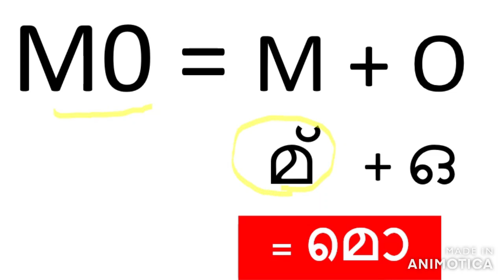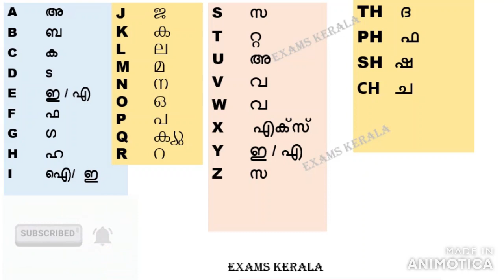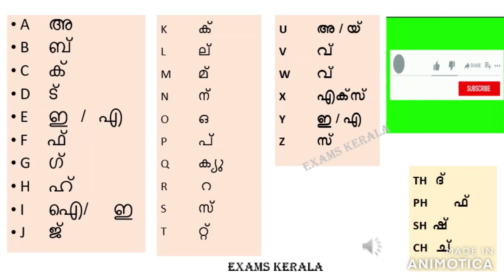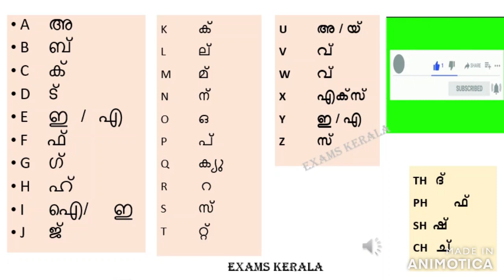ഇംഗ്ലീഷിലെ അടിസ്ഥാന ശബ്ദങ്ങൾ | ഇംഗ്ലീഷ് വായിക്കാൻ പഠിക്കാം alphabetsounds അക്ഷരങ്ങളും ഉച്ചാരണവും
ഇംഗ്ലീഷ് അക്ഷരങ്ങ,ളുടെ മലയാളം ഉച്ചാരണം
meaning in Malayalam